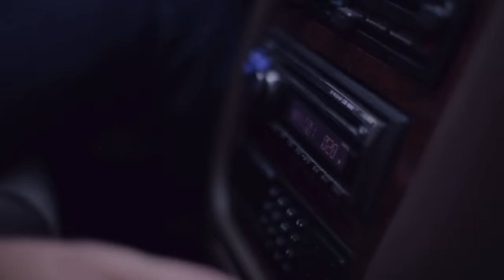*POWERFUL* MUSIC TO REMOVE NEGATIVE ENERGY FROM HOME - (FEAT KHARAHARAPRIYA RAAGA )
Music to remove negative energy from home music is set to the Kharaharapriya raaga.

An ancient Indian classical music raga. This raaga has two profound stories from mythology, which makes this one of the most powerful raagas to listen to.

To read about the meaning and benefits of the Kharaharapriya Raag, go

👉 Who is the Kharaharapriya Raag for?

These ancient sounds can help stay-at-home moms remove negative energy from the home. These negative vibes can cancel out joy and energy, and eliminating it is crucial.

You will see positive changes almost straight away after the cleansing. Set aside some time every day, even if it is 15 minutes, to meditate to mantra music.